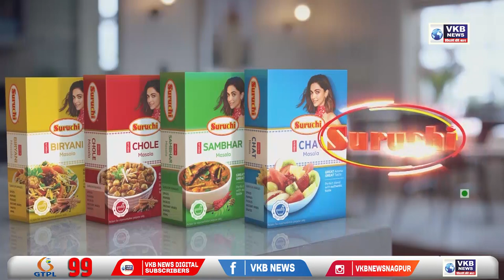चुनाव आयोग का बड़ा एलान,जुड़ेंगे 25 लाख नए मतदाता